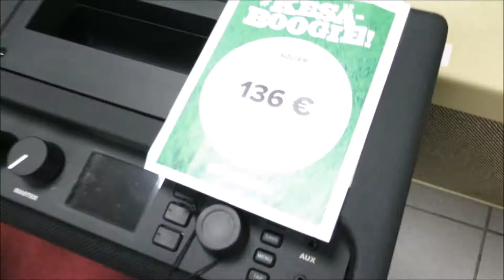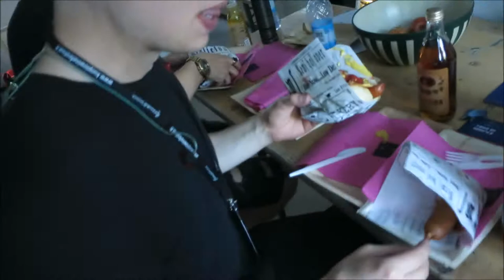KUOPION VIINIJUHLAT!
Bainettiin pulilla. SUB n LIKE!!!